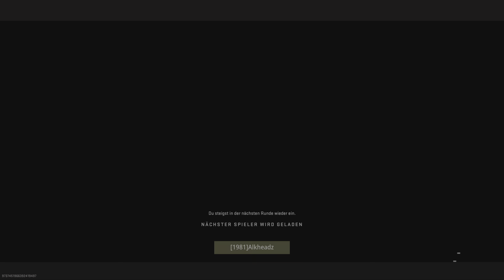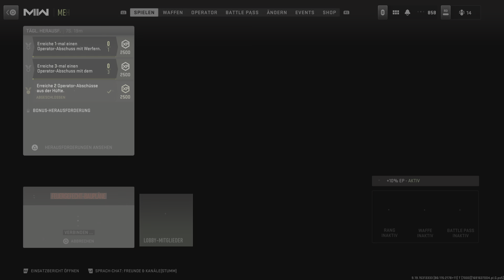Call Of Duty: Modern Warfare 2 - 6:5 Sieg mit 10 Kills @ Feuergefecht-Baupläne auf Mercado